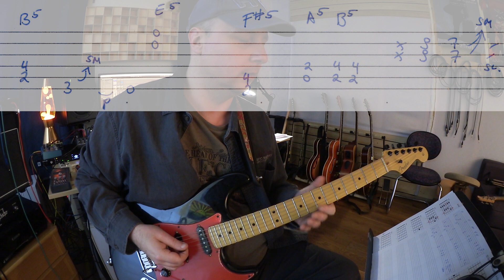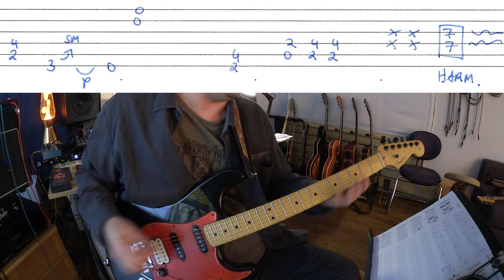★ Hooligans ► PIZZERA & JAUS - Austropop Gitarre mit Tabs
Hooligans von Pizzera und Jaus auf der Gitarre lernen (mit TABS)